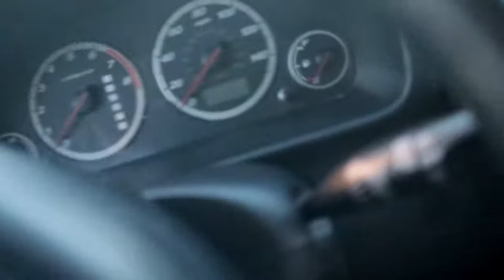WE BROKE A SHOPPING CART?!? (VLOG)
-Moody